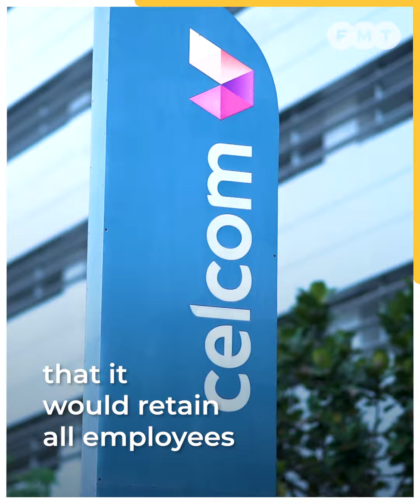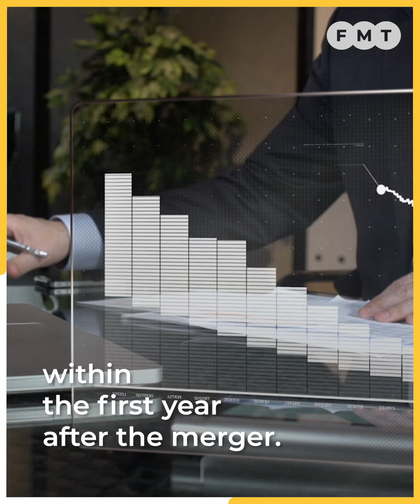Fear of job losses inevitable with merger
The expected merger between Digi and Celcom, two of Malaysia’s largest telecommunications providers, may have already sparked a sense of job insecurity among their employees, says a human resource expert.